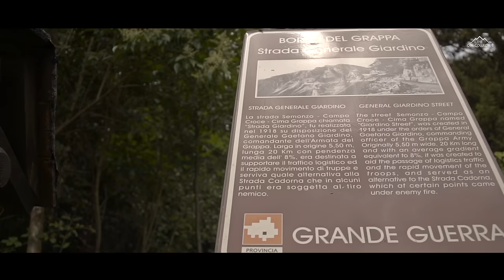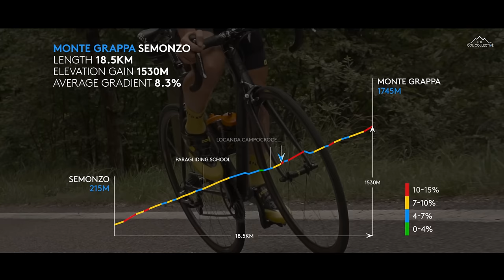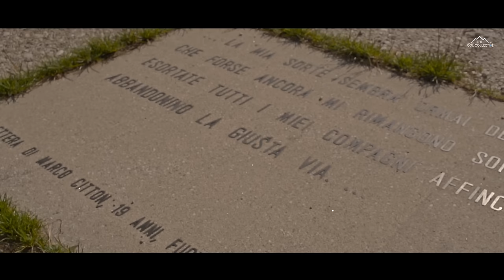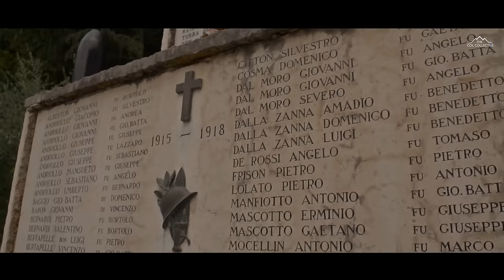Monte Grappa (Semonzo) - Cycling Inspiration & Education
Few mountains carry as many accolades as Monte Grappa. No matter which of its ten ascents you choose to ride the sense that you are in a special place resonates from the start. Rising out of the Veneto plains much like Mont Ventoux's dominance over the Southern Provence, this mountain encapsulates you on a journey of wonder, not only by its beauty and magnitude but of the many reminders of darker days past when the Grappa's slopes became a ferocious battleground for thousands caught at war.

The many sides of Monte Grappa begin from three main directions, each of which offer a very different journey on their way to the summit. It has to be said, every climb is a challenge in itself providing a cycling playground that caters for everyone. From the north, three sides feature a Dolomiti backdrop (Cismon, Caupo and Seren) five menacingly brutal adjoining climbs from the east (Alano di Piave, Pederobba, Cavaso, Possagno and Paderno, the latter two with long stretches well beyond 20% gradient putting them on the podium alongside the fearsome Zoncolan and Mortirolo as Italy's hardest) and two rise up from the Veneto plains from the south. The southern ascents can both be reached via the romantic city of Bassano del Grappa (where the digestivo Grappa originated) and despite the official starting points of Semonzo and Romano d'Ezzelino a visit to this medieval city is an absolute must if you're tackling the climb from the south. While Romano is the 'classic' side, probably because it's the easiest, it's not the prettiest on offer so on this occasion, after a morning in Bassano, we rolled out of town towards the ascent starting from Semonzo, a serious test and real showcase for the mountain along with being the host of the Stage 19 time-trial in the 2014 Giro d’Italia.

Semonzo is a tiny commune of Borso del Grappa, it's here where the ascent officially starts, pitching straight up to 9% and holding that for not far off the first 9km. Rising up from the Veneto plains on the poplar tree lined road, the gradient and stifling heat mean thoughtful pacing and plenty of fluids are an absolute essential if you're going to survive the 20 switchbacks that come in quick succession over the first half of the ascent.

Rolling vistas, rock carved tunnels, paragliders and an abundance of wildlife keep you well entertained until the climb opens out towards mid distance, weaving through lush meadows whilst clinging to the edge of a cliff face. Enjoy the last moment of respite before the gradient starts to turn the screw once more, regularly tipping double figures the higher you climb. It's here where we started to really feel the spirit of the Grappa. Looking out over the vast peaceful slopes it's hard to imagine a time when the very place that was bringing us so much pleasure were scenes of war and unthinkable acts just a few decades ago.

Knowing the history of the Grappa only adds to the respect and sheer blessing we have to be able to enjoy this mountain in times of peace. Numerous memorials serve as a reminder that this was not always the case. Brutal, bloody battles in WW1 and WW2  between Italian and Austro-Hungarian troops saw the Italians fend off invasion but not without an immense loss of life. The Sacrario Militare del Monte Grappa at the summit is a guarded monumental burial site, in which 22,910 identified and unidentified soldiers rest. There is an overwhelming sense of spirituality throughout the Grappa, somehow with the reminders of war within your tired gaze the challenge of the mountain and testing gradient pail into insignificance, eclipsed by thought and moments of reflection.

Monte Grappa is an Italian national treasure one to be enjoyed, respected and visited every once in a while. Peace.

Start: Semonzo
Length: 18.5km
Summit: 1,745m
Elevation gain: 1,530m
Average gradient: 8.3%
Max gradient: 14%
Ridden in July

Thank you to our partners Mavic, Cannondale, Exposure Lights, Fi’zi:k, Haute Route, Lezyne, Map My Tracks, Muc Off, Scicon, The Sufferfest, TORQ and USE for enabling us to bring these truly special mountains to life for you all. If you're in need of new bike kit in the future and you enjoyed this video then bear them in mind and help keep the wheels turning :-)

For more information on cycling Monte Grappa visit our become part of our col community and sign up for our free newsletter for monthly updates.